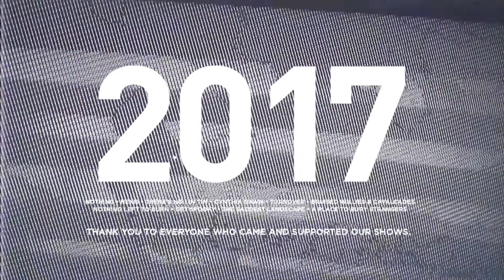Thank You, 2017.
2017 was a real trip, cycling through waves of emotion faster than we even thought possible. We're eternally thankful for all the things we've learned from and experienced since. We're also thankful for you.

We couldn't have done this without you, the crowd, and all the great artists we've worked with. Now, it's on to the next set of challenges. We hope you're ready, because we sure are.

Rest assured, there will be more great shows on the horizon, and we will rise to meet the future together.